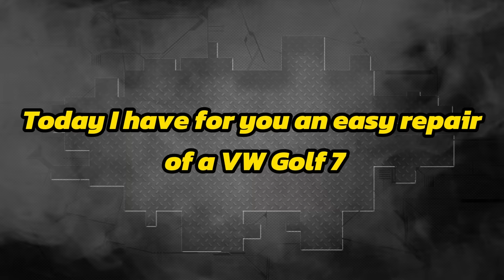VW Golf 7. The rear end repair. Ремонт задней части.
See how cheap it is to fix the rear end of a car.
Смотрите как дёшево можно отремонтировать заднюю часть машины.